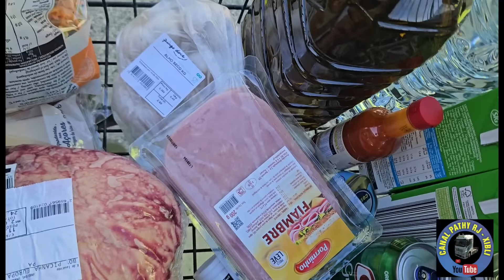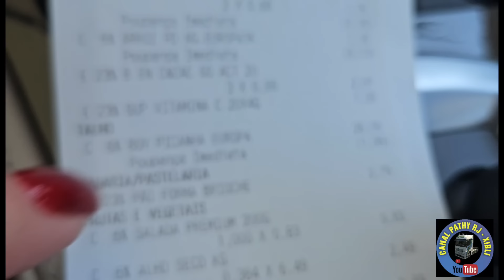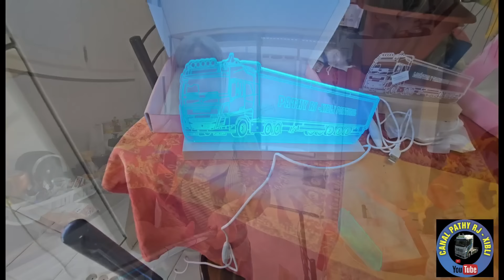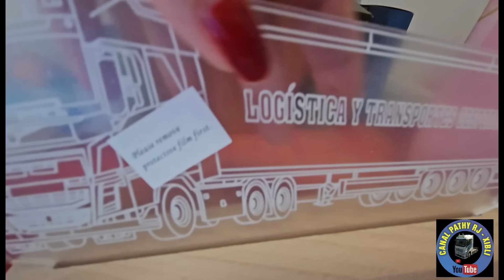Vamos ao banco, posto de saude etc na minha folga? acompanhe tudo. vídeo n°1079